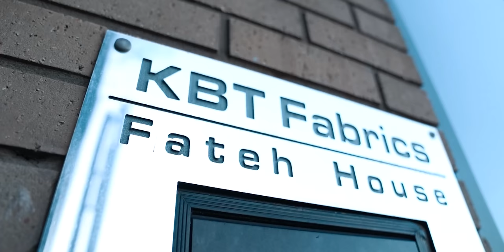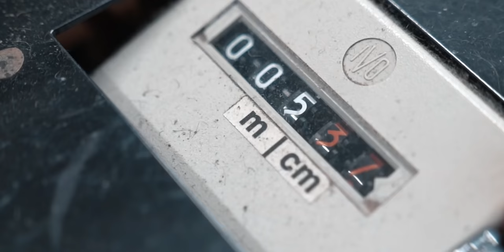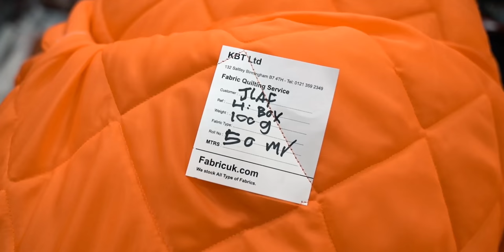KBT WEEKLY - WELCOME TO 2022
- We stock all types of fabrics available including canvas, calico, waterproof fabric, hessian, outdoor fabrics, vinyl leatherette and Upholstery fabrics.

Week 26  -
Fabric Highlights: